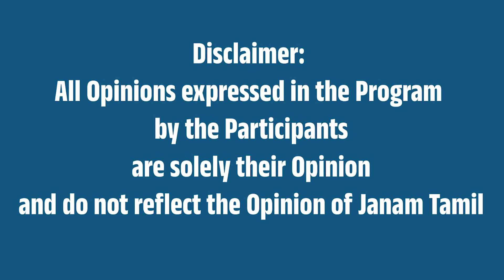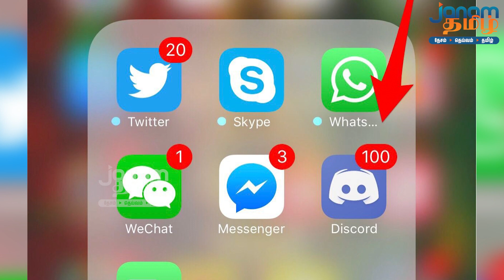உலக அஞ்சல் தினம்! World Post Day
This video is about World Post Day.